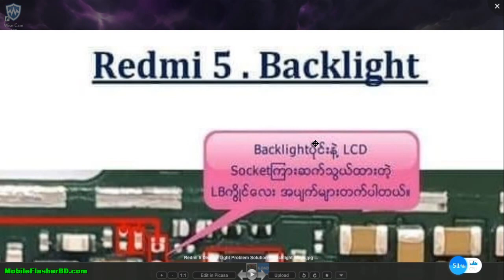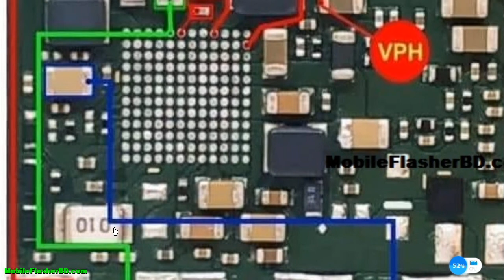Redmi 5 Display Light Problem Solution Backlight jumper Ways by GSM Free Equipment